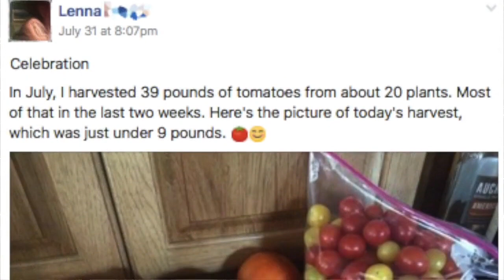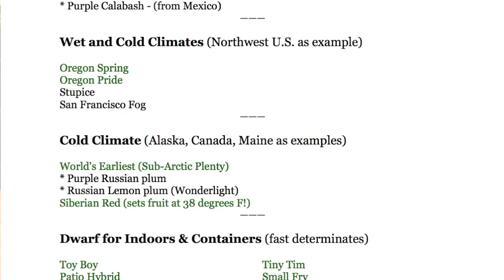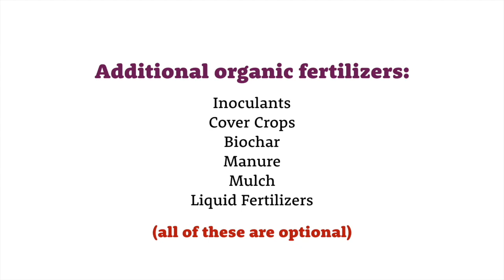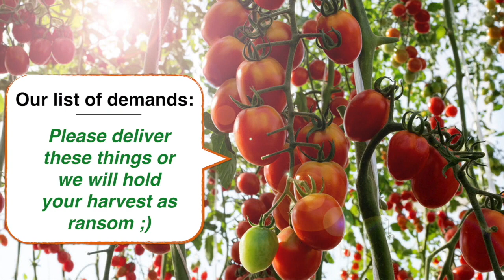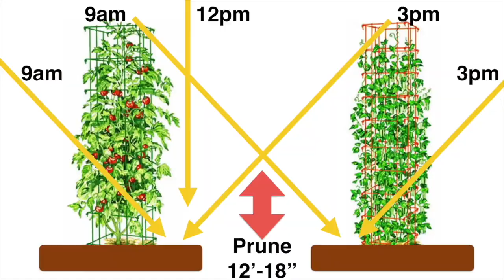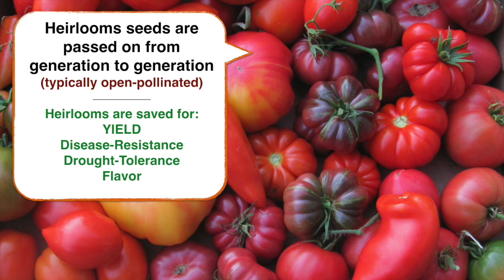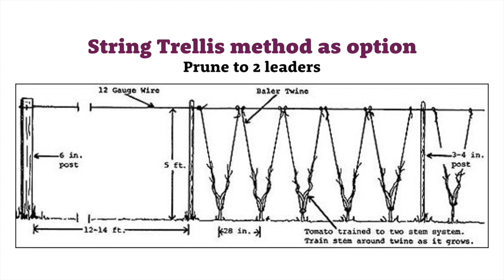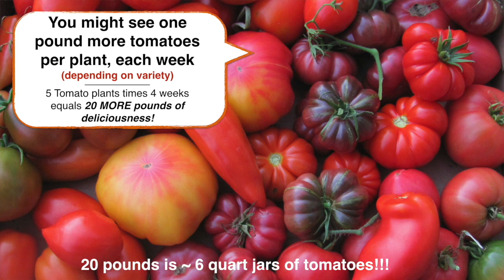10 Tips to Growing Tomatoes... and More of Them!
How do you grow tomatoes? Stacey is here to help!

How do you grow delicious tomatoes? So while tomatoes are one of the most beloved foods… they are NOT the easiest plant to grow. But that doesn’t mean you shouldn’t try. Because the good news is that everyone who has grown tomatoes has experienced their plants contracting some sort of disease at some point. And guess what… those growers have still gotten delicious tomatoes out of the deal.

Related Articles:
Pests & Diseases in the Garden Happen… What do you do

Grow Your Own Vegetables is so much more!

We are never going to tell you growing food is easy – it requires some elbow grease, knowledge, commitment and a smile from mother nature in the form of favorable growing conditions. Grow Your Own Vegetables videos, programs and trainings are intended to help you manage the uncertainties of nature and improve your chances for a successful harvest. But you’ve got to do the work to get the harvests. Your yields are up to you. We can support by giving great content, direction and strategies that move you forward. We like to believe that everyone can learn to grow food if they are really committed. The truth is that your yield is related to your experience and increases when you stick with it. Thanks for sharing this journey with us. Enjoy your vegetable harvest! Grow Your Own Vegetables, LLC

Videos and articles may occasionally contain links to a product that we are a referral partner for. If you click and take action, Grow Your Own Vegetables LLC may be compensated. We only recommend products that we love and that we know can be helpful to you as a gardener.